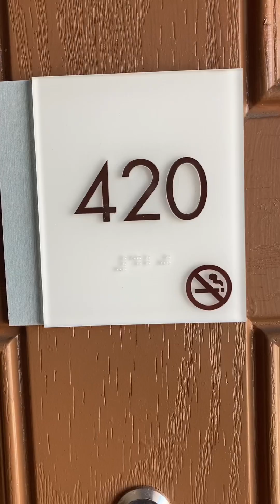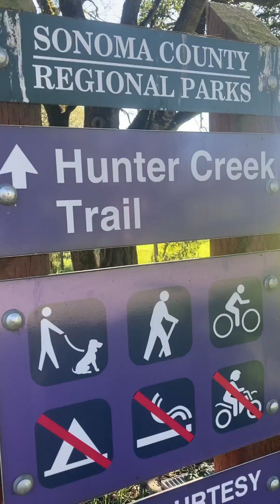Back in the homeland but I didn’t have time to see people cause I could only stay a limited time 🙏